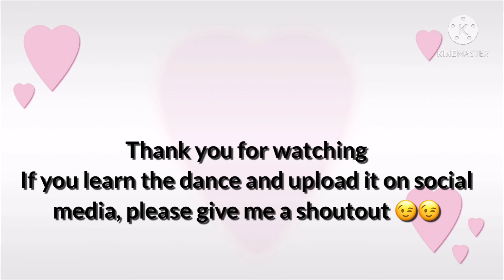G-IDLE Hwa- Dance Tutorial (SOYEON version)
Teaching G-idle Hwa choreography, only Soyeon parts.

Minnie, Miyeon, and Shuhua versions already uploaded

(Rest of the members coming soon)